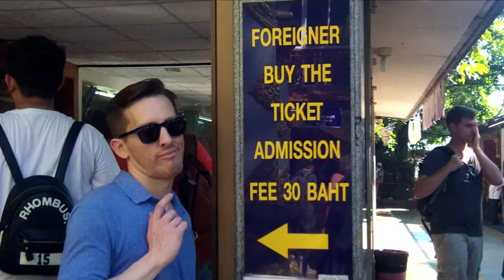Southeast Asia Adventure!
For our trip to Southeast Asia, we traveled to Thailand (Bangkok, Chiang Mai), Cambodia (Siem Reap), and Vietnam (Hanoi, Ha Long Bay).